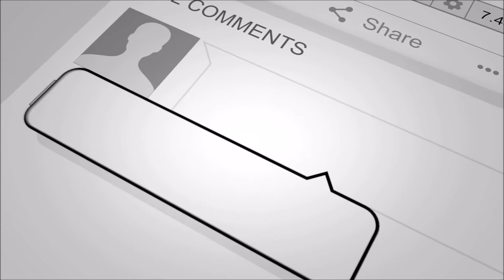Home of Romantic Getaways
Over 60 Romantic Getaways / Honeymoon Locations.